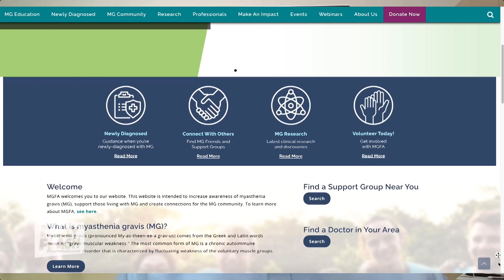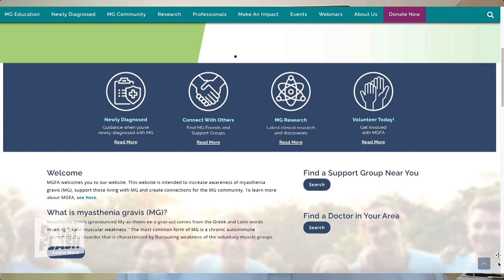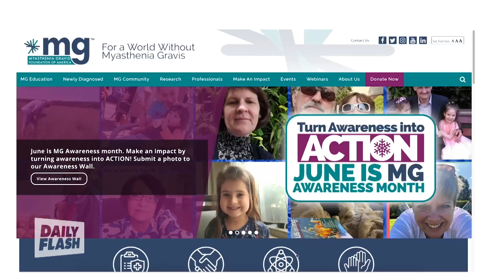Living With Rare Autoimmune Disease | Dr. Nicholas Silvestri | Daily Flash